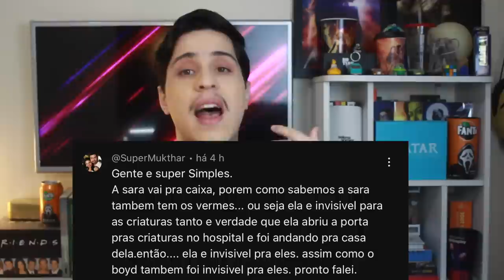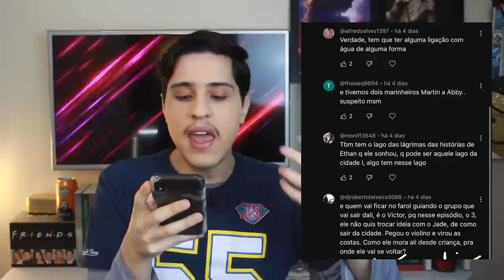FROM 2 (ORIGEM) | TEORIAS [EP 5] - A SAÍDA É O LAGO? A ÁGUA É UMA PARTE VITAL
A 2ªTemporada de Origem (From), chegou no MGM+, e no vídeo de hoje vou falar sobre teorias para essa nova temporada. Com Spoilers.